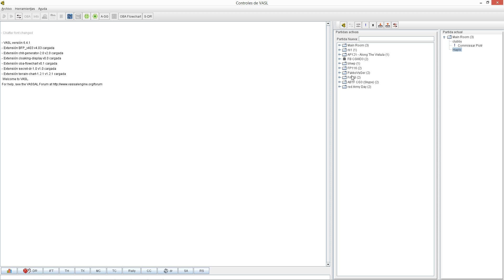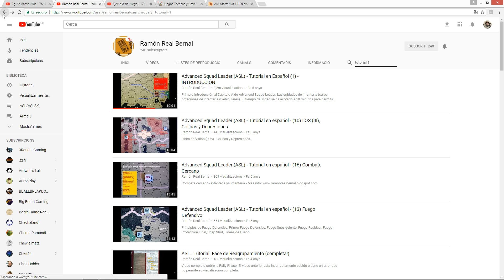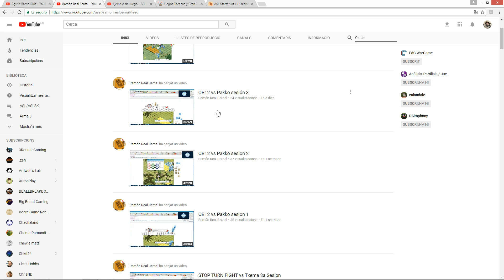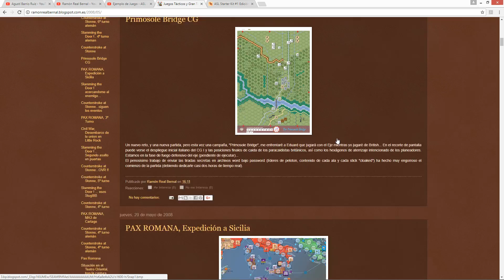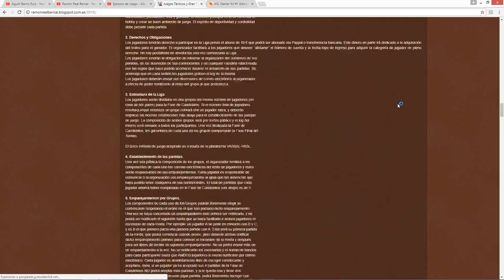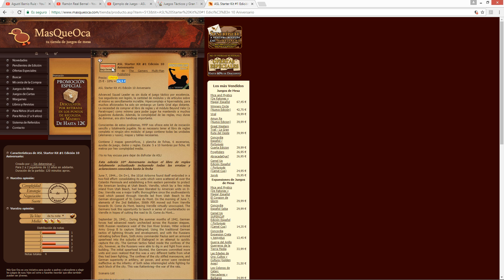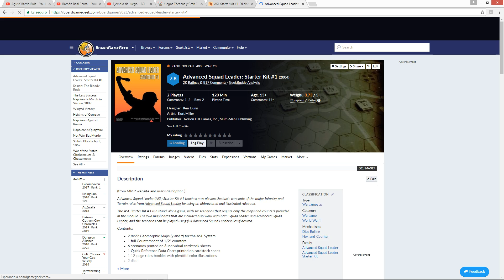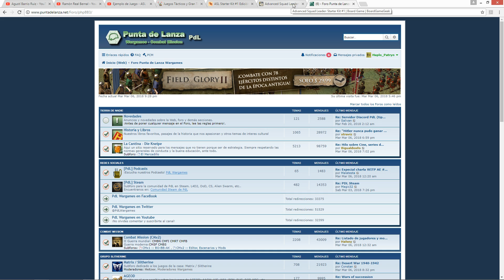ASL - Herramientas de ayuda, grupo de whatsapp, etc.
Video donde hablo de algunas herramientas de ayuda adicionales para todos aquellos que queráis aprender ASL y meteros en este mundo: canales de Youtube, blogs y una oferta para entrar en un grupo de whatsapp.

También os comento lugares donde podéis encontrar un mercado para comprar módulos del juego que no estén ya a la venta, o descatalogados, etc.